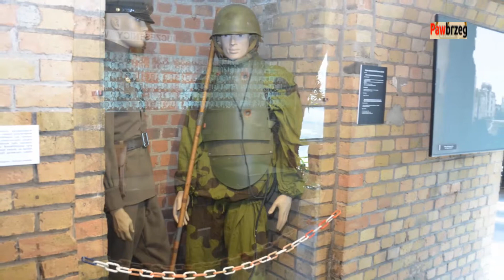Muzeum Uzbrojenia - Poznań - Cytadela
Wizyta w Poznańskim Muzeum Uzbrojenia gdzie można zobaczyć takie eksponaty jak T-34 , T-55 , T-72 , IS-2 , ISU-122 , replikę Pantherturm , MiGi , BM-13 Katiusza i wiele innych eksponatów .

Muzyka:

"Anima Instrumental"
by timberman

"Ceremonial Meeting on the Highway"
by texasradiofish